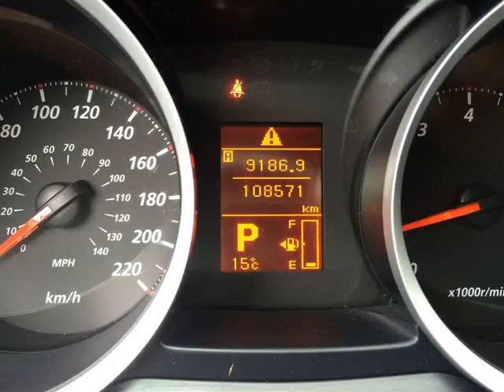Pickard Lane Leasing Ltd - 2010 Mitsubishi Lancer VERY LOW FINANCE RATES!!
Pickard Lane Leasing Ltd - 2010 Mitsubishi Lancer VERY LOW FINANCE RATES!! 602959